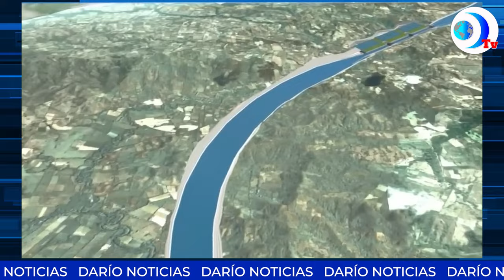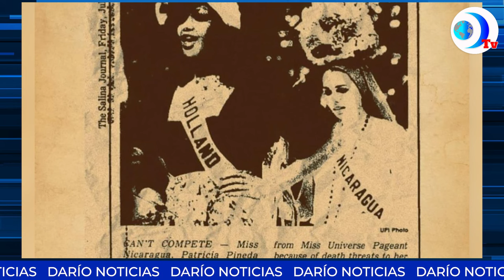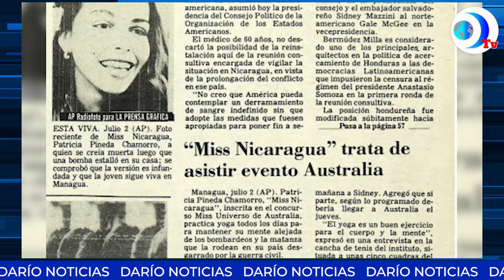Destierran a directora de Miss Nicaragua, Karen Celebertti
Destierran a directora de Miss Nicaragua, Karen Celebertti. La directora de la franquicia volvía de México junto a su hija. Ambas fueron regresadas al país azteca. Esto y más en el noticiero de DarioMediosInternacional